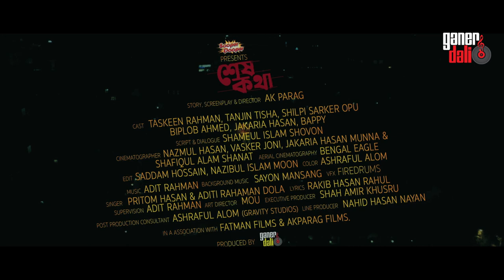Shesh Kotha | শেষ কথা | Adit Rahman | Pritom Hasan & Dola Rahman | Tanjin Tisha | Taskeen Rahman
Song: Shesh Kotha | শেষ কথা
Singer: Pritom Hasan & Dola Rahman
Lyrics: Rakib Hasan Rahul
Tune & Music : Adit Rahman
Flute: Sayon Mangsang
Cast: Taskeen Rahman
          Tanjin Tisha
Director : Ak Parag
Editing : Bammy Rahman

**ANTI-PIRACY WARNING**
This audiovisual content is Copyright to Ganer Dali. Legal action will be taken against those who violate the copyright of the following material presented.